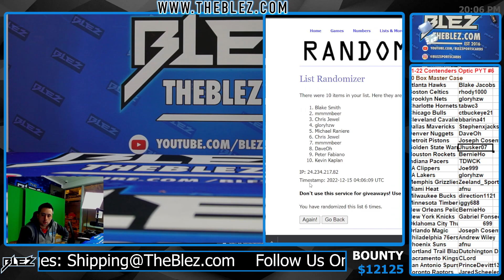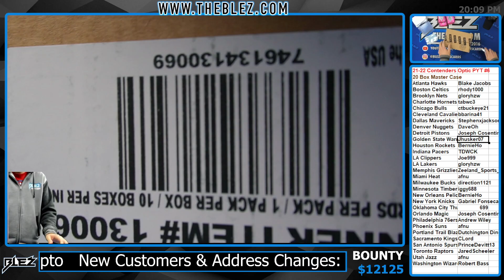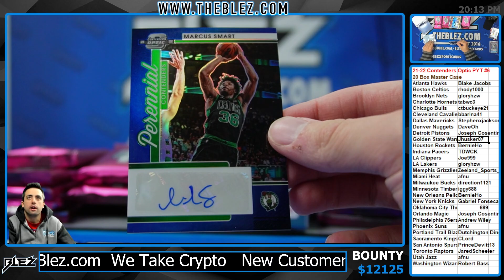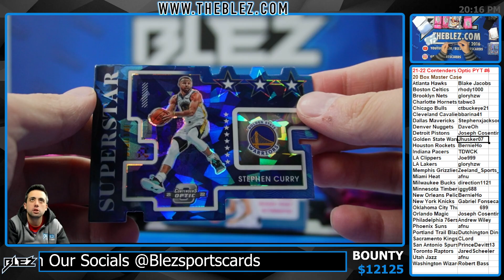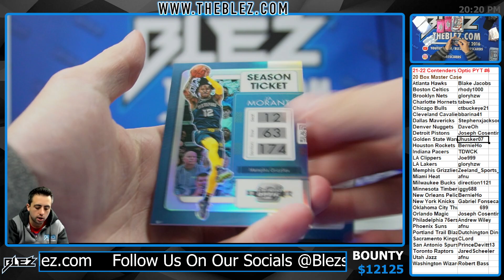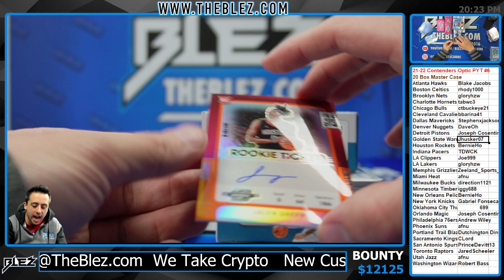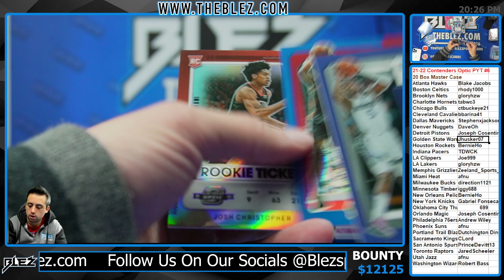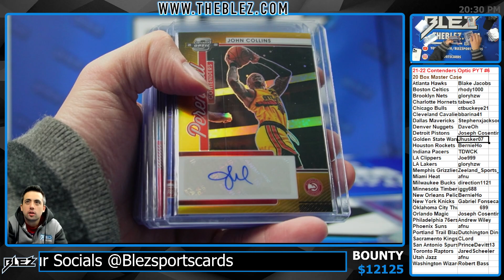2021 22 Panini Contenders Optic NBA 20 Box Case Break PYT #6